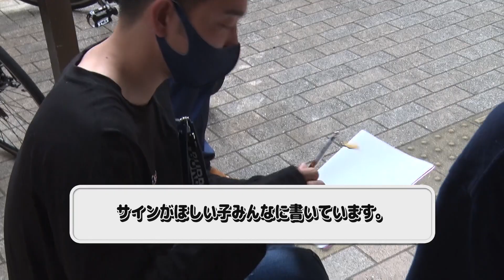【最強再び！】シャカ何混沌ジャックポットしんりでヒロキング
ご協力いただきましたみなさま

株式会社アドフォクシー

〒536-0007
大阪府大阪市城東区成育2-2-2　大阪おでん太閤